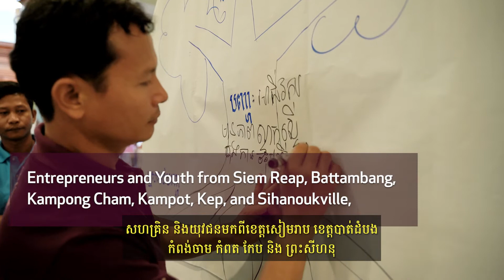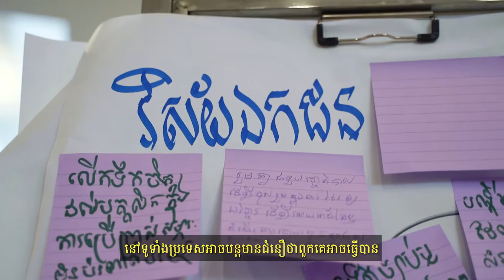Engaging young women entrepreneurs with government officials in Cambodia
On July 5, 2022, USAID and Pact’s Women Entrepreneurs Act project organized an event entitled “Provincial Conference Promoting Engagement of Youth Leader and Young Women Entrepreneurs with Government Authorities.” The constructive dialogue took place between government officials at the sub-national level and youth leaders and women entrepreneurs. They discussed and shared their challenges, lessons learned and good practices related to civic engagement and economic entrepreneurship across areas where WE Act works, including Siem Reap, Battambang, Kampong Cham, Kampot, Kep and Preah Sihanouk. About 300 participants took part in person and online. Learn more about the WE Act project